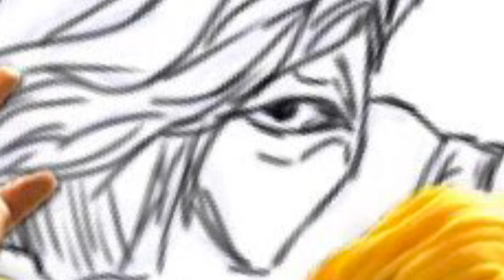sfv vega clay build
Vega street fighter clay sculpt  1/8 scale